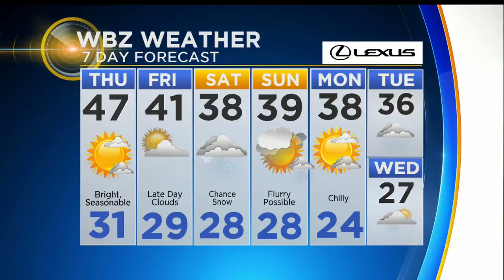WBZ News Update for December 7, 2017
Chris McKinnon and Barry Burbank have your latest news and weather.